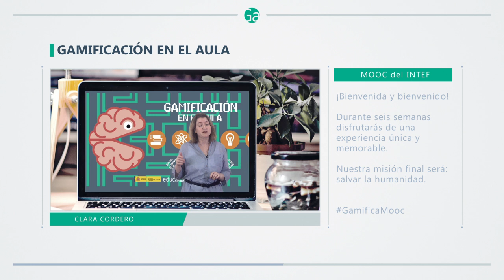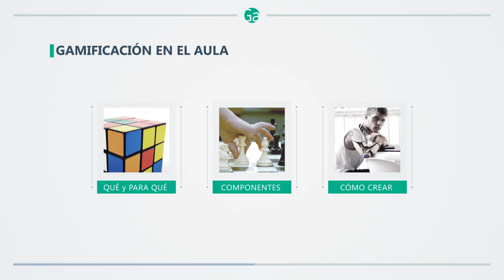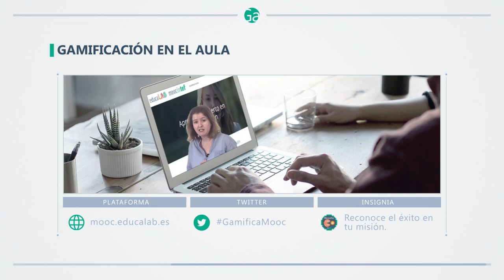Presentación del MOOC "Gamificación en el aula"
Vídeo presentación del MOOC de AprendeINTEF "Gamificación en el aula" GamificaMooc. Para más información, visita